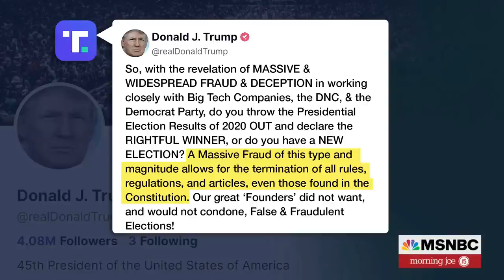Trump's Support Nationally Keeps Going Down, But He's Also The Frontrunner: Heilemann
Several members of GOP leadership have stepped up to defend the Constitution, but most are still unwilling to criticize former President Trump's remarks about terminating the document. John Heilemann and Donny Deutsch discuss.